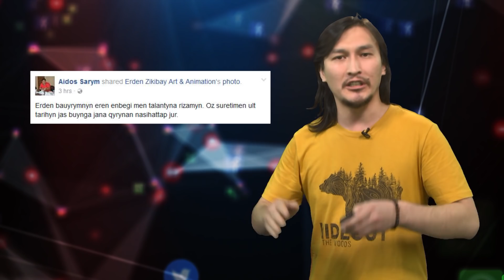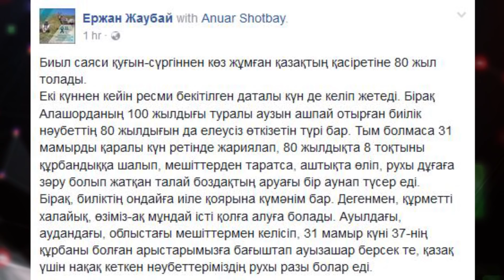"Қуғын-сүргіннің 80 жылдығы елеусіз қала ма?"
Желі қолданушылары ораза айындағы тегін такси мен саяси қуғын-сүргіннің 80 жылдығын талқылады.